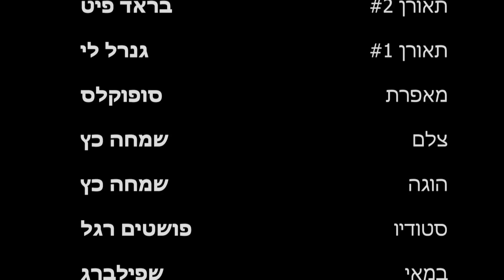ראיון עבודה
אתה בא?